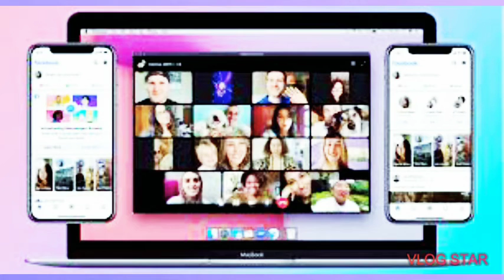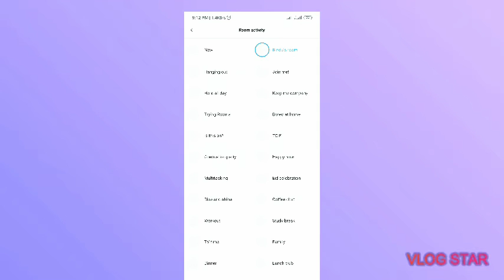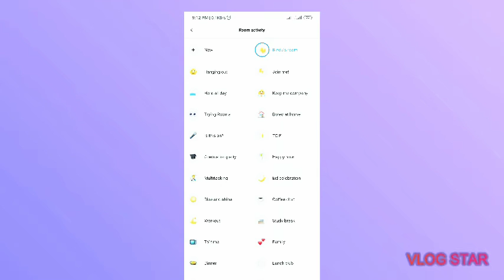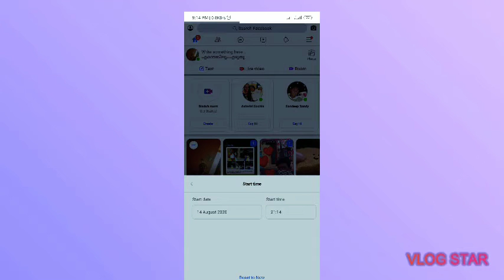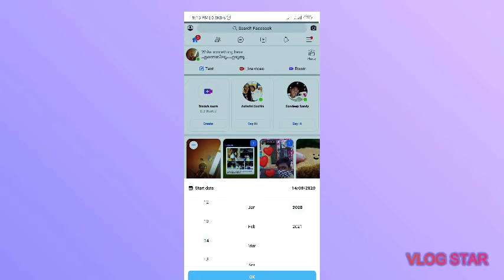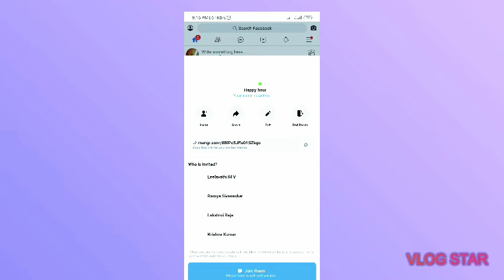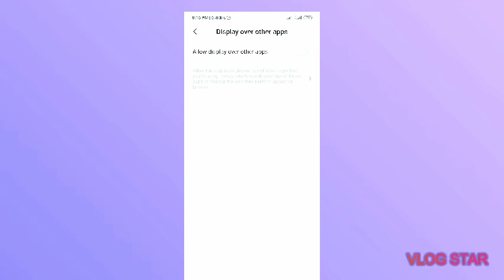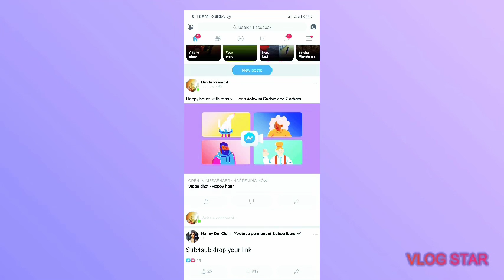create room,facebook messenger rooms,facebook new update 2020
Facebook have new feature Create Room..
With this you can make createchat room and make vedio call.. total 50 members can add in this group chat.. This is very awesome feather.. in this lockdown we can speak to all friends and family making this chatroom.
watch full vedio you can learn
how to create room in fb?
how you can add and share the link with friends
you can add who don't have fb account people also I'm this chat
share with friends👭👬👫all your friends use this feature..

Createroom for Facebook
createtoom for fb
create room facebook,
facebook create room,
,facebook messenger rooms,
facebook new update 2020,
Facebook room
create room facebook,facebook create room,facebook create room live